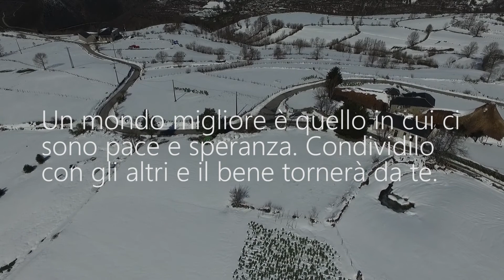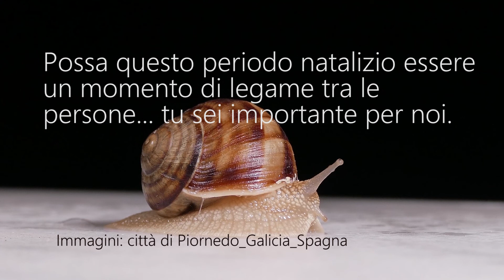navidad 2021 Italiano